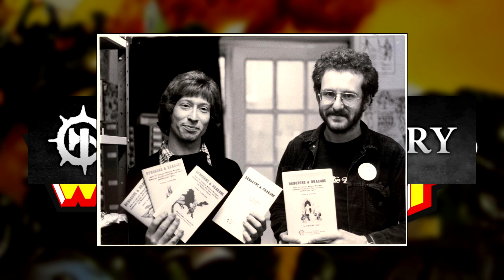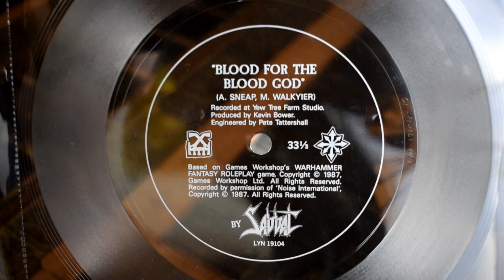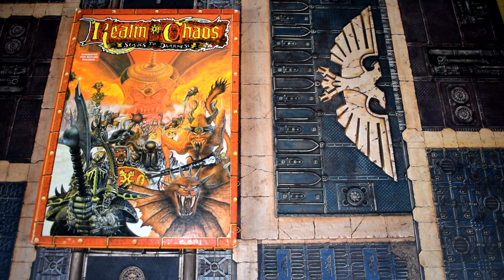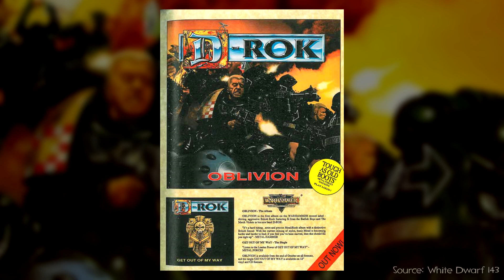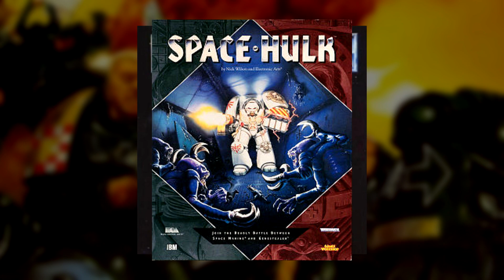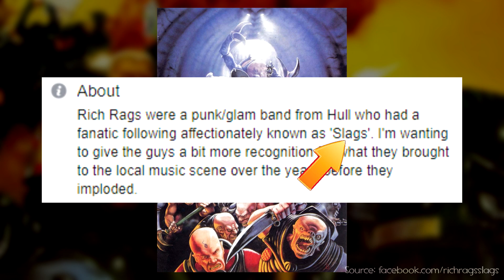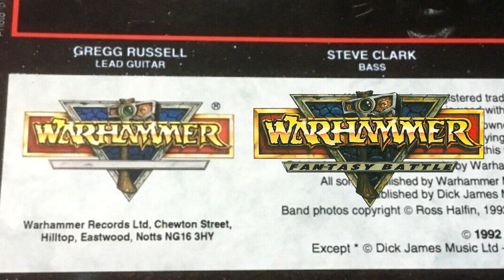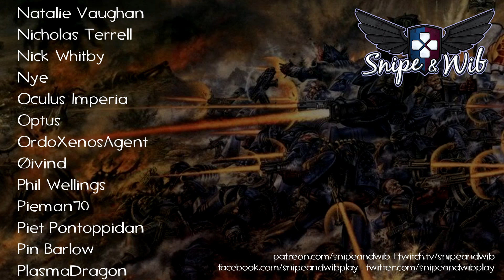That One Time Games Workshop had a Record Label - Codex Compliant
In the 90s Warhammer Records was a thing. Let's take a look at that.